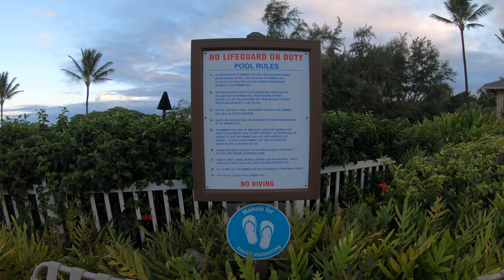First Time In Kauai And Hiking On Sleeping Giant 2021! Hawaii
First time in Kauai and this is the kind of place where there isn't much to do besides beach and hiking.  This is definitely a small island.  I don't recommend staying longer than 3 days.

Our Airbnb is located at Kaha Lani Resort